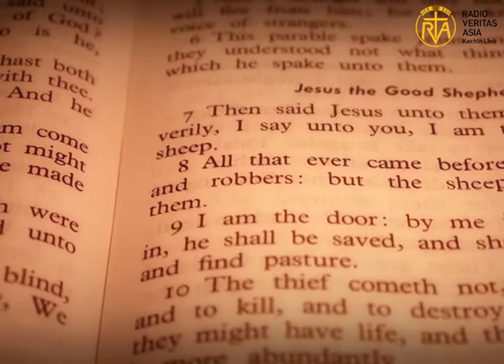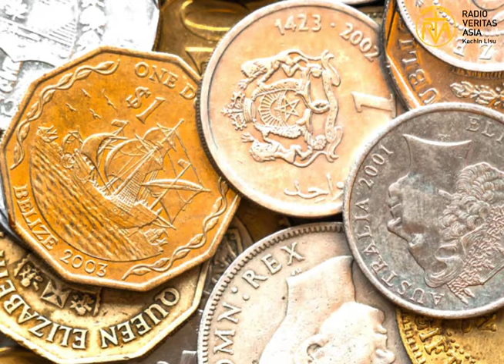ꓢꓲ-ꓢ ꓔꓯꓸ ꓟ ꓠꓬ ꓢꓲ-ꓢ ꓔꓯ ꓖꓶ꓾ ꓪꓴ-ꓢ ꓔꓯꓸ ꓟ ꓠꓬ ꓪꓴ-ꓢ ꓔꓯ ꓖꓶ꓾